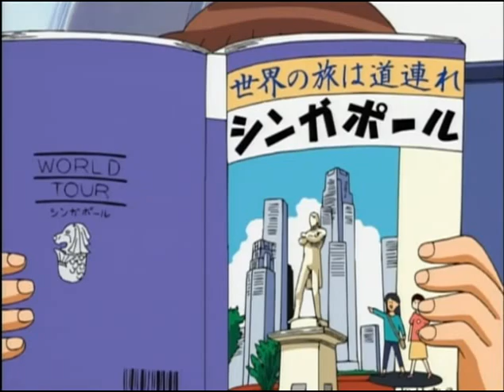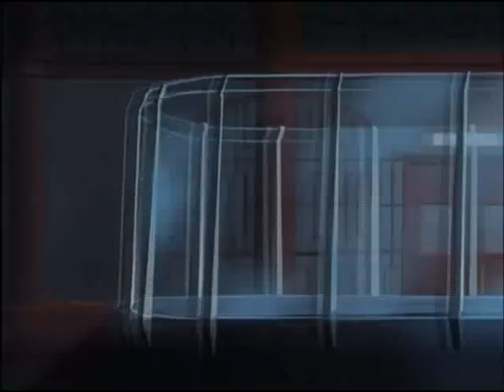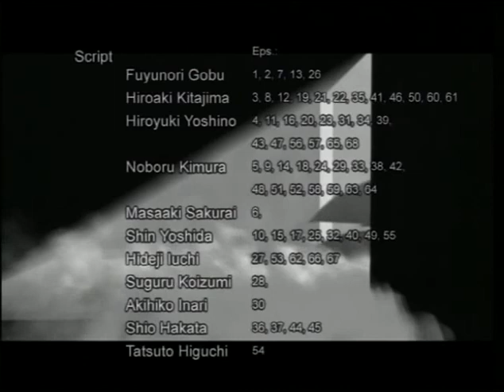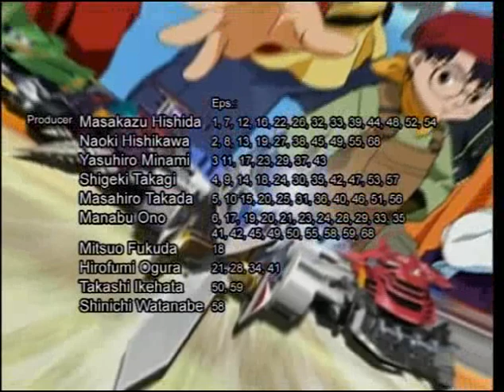Crush Gear Turbo (English) - Full Episode 28 -- "My New Rival - Wang Hu"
I will be posting more episodes at regular intervals. There are 68 episodes in total for Crush Gear Turbo series. These are all in english dub. This video is the property of Sunrise,Japan. Episode 28 of the anime classic Crush Gear Turbo in English. These episodes are getting hard to find. Screened in Australia in 2004.